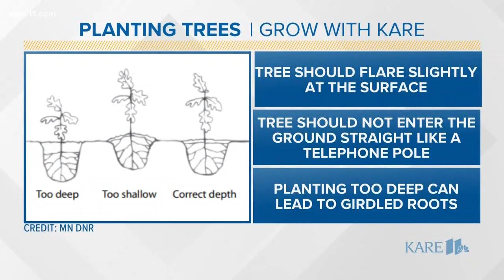Why are some leaves changing already?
Summer is still well underway, but we're beginning to see some small signs of fall creeping in. Some of you have reached out to us asking why leaves are changing already, so Laura Betker got some answers.